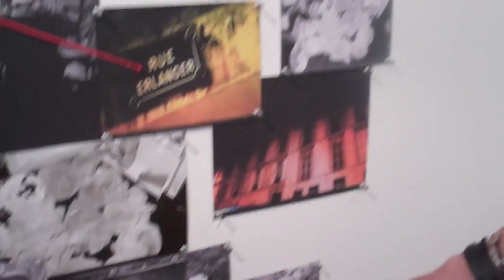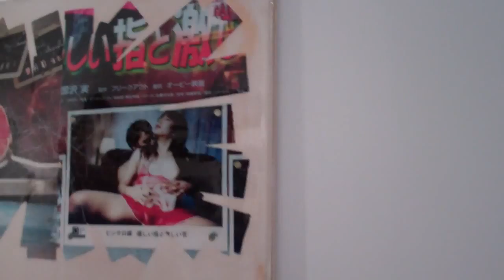My Edited Video